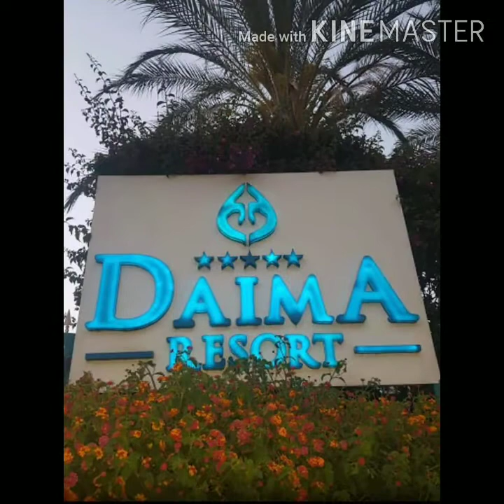Daima Biz Hotel and Resort, Throwback pictures and videos last summer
Because we can't travel for vacation due of pandemic, I just apploaded our throwback pictures and videos last summer vacation during our stay in Daima Biz Hôtel Resort in Antalya Turkey🇹🇷.
The place is beautiful, and the hotels are looks like ship so amazing.